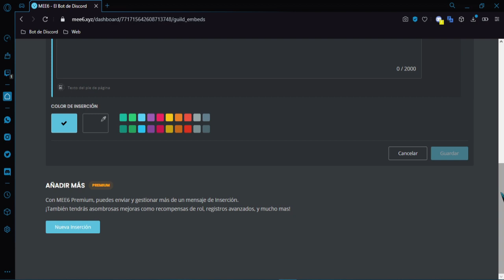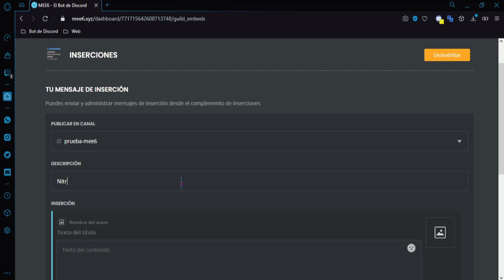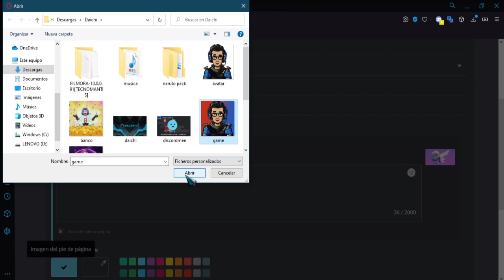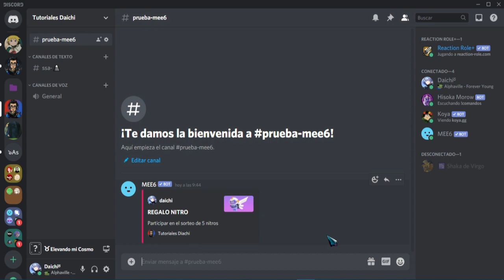🤔 Como hacer un MENSAJE PERSONALIZADO EMBED con el Bot MEE6 de Discord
También los invito al discord donde podrán consultar sus dudas

Recuerda:
✔ Dar like si te gustó.
✔ Entrar a nuestro Discord por si tienes algunas dudas.